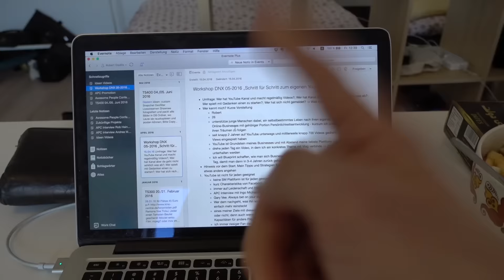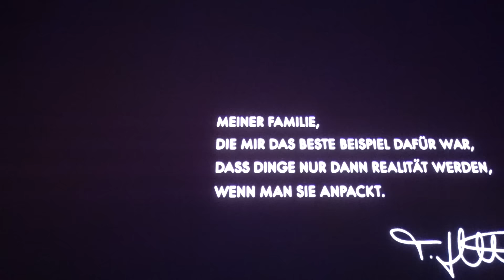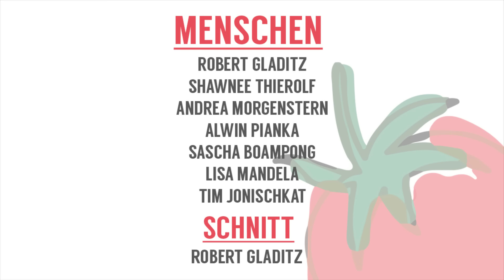TS375 - Andrea Morgenstern: So geht YouTube Business! | BERLIN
Andrea Morgenstern ist DIE Koryphäe in Sachen YouTube Business in der Reihe unserer Awesome People Conference Teilnehmer. Andrea steht kurz vor den 100k Abos und gibt uns hier schon mal einen kleinen Einblick! :)

Die Awesome People Conference 2016
Sei beim Event des Jahres dabei - natürlich kostenlos! :)

Danke!!! :)

MEIN EQUIPMENT

Kamera:
Sony RX 100 IV

Mikrofon:
Rode SmartLav+

MEINE TOP 7 BÜCHER:

The Thank You Economy - Gary Vaynerchuk

Start with Why - Simon Sinek

The Obstacle is the Way - Ryan Holiday

Purple Cow - Seth Godin

The Four Hour Work Week - Timothy Ferriss

The Power of Vulnerability - Brené Brown

How to Win Friends and Influence People - Dale Carnegie

HIER GIBT'S NOCH MEHR TOMATENSALAT:

PERISCOPE: @robert_gladitz